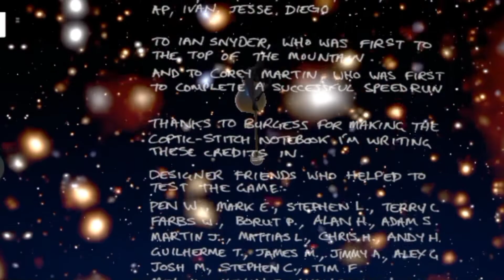When your phone charge over night and another day u are playing getting over it :)